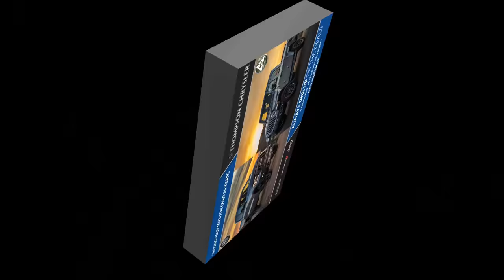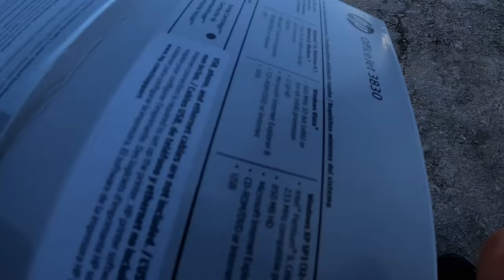Can-Am Renegade X-MR 1000R, 32" Assassinators with 14" MSA M31Lok2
On this episode of ehTV. We're off to N2Ytire & Performance in Barrie Ontario to pick up the new tire and wheels setup for Honeybee. 14"MSA M31 Lok2 wheels wrapped with 32" SuperATV Assassinators should make the new Can-Am Renegade darn near unstoppable. Then we are off to meet up with the boys for a little test run in some pretty icy conditions. Huge thanks to Roger and the whole crew @ n2ytire.com for help getting this beast ready for spring. If your in the market for some wheels and tires this spring, Be sure to give us a shout!! N2Ytire.